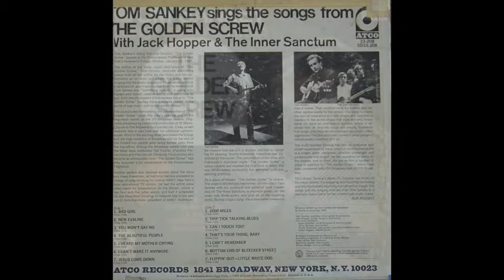Tom Sankey - The Beautiful People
4th song on side 1 from the vinyl LP,  "The Golden Screw" by Tom Sankey, 1967.  Great autoharp work throughout the album.